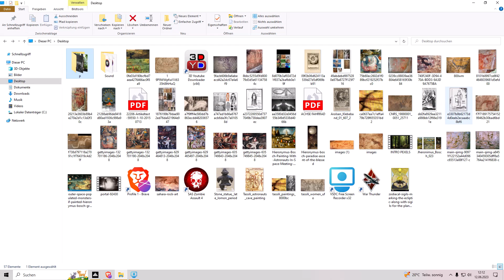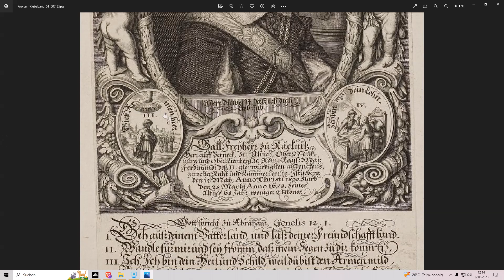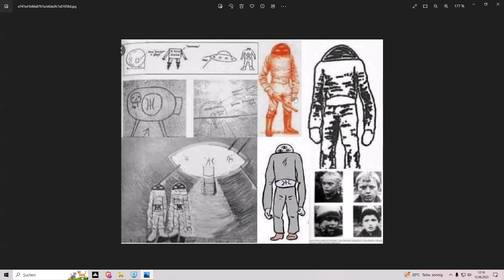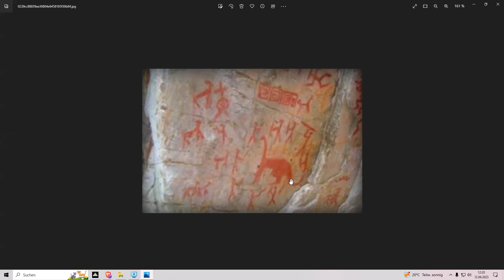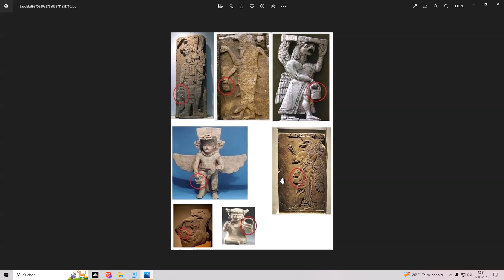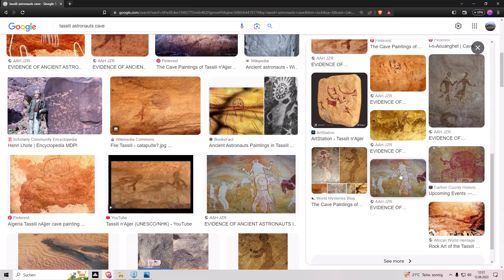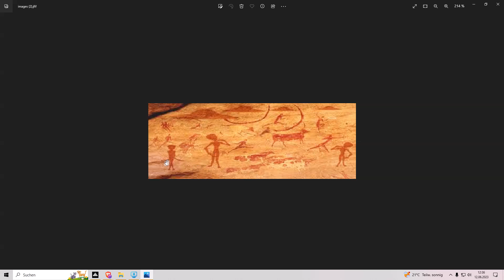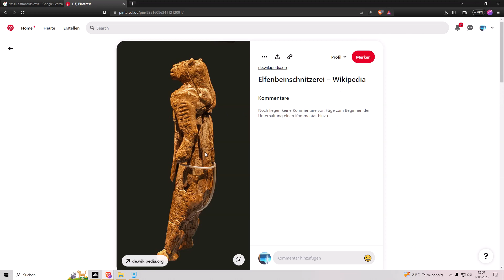Höhlenzeichnungen, Petroglyphe, Sahara, Götter-Engel, Dinosaurier, Zeugen-Zeichnungen.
Habe das hier ein wenig vermischt aber man sieht so besser wie lange uns diese (Bilder) und Symbole begleiten.
Die meisten Höhlenbilder sind zwischen 7000 und 12.000 Jahre alt.
Besonders sind auch diese Taschen, die man in allen Kulturen, Weltweit findet.